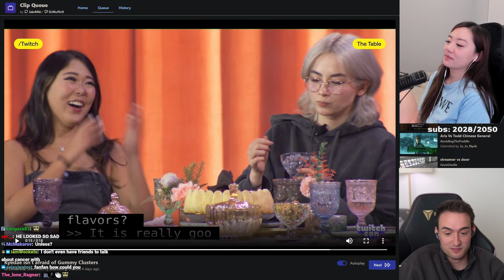Fanfan OPENS UP about her CANCER ft. MASTERARTHER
Fanfan shares how she found out she had  cancer in the past after watching Kyedae make a joke on QTCinderella's Twitch segment "The Table